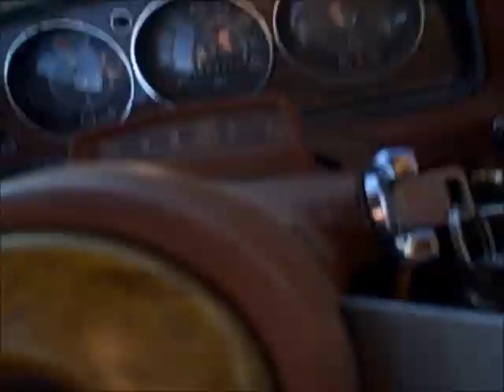Fun at Enid Part 1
had some fun while we were out picking up the sleds and bronco, got a new guy in the videos too